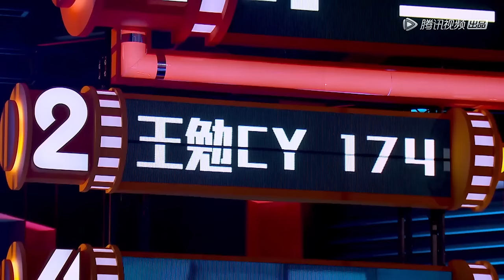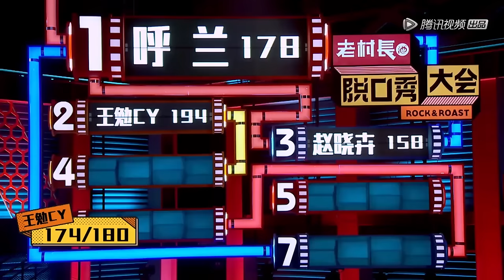【爆笑】学会用台湾腔保护自己！|脱口秀大会5 ROCK&ROAST5